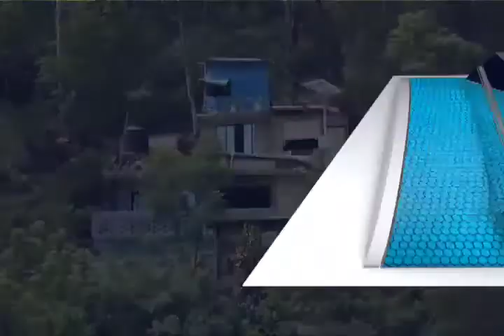En riesgo habitantes de San Juan Chapultepec por deslave o derrumbe